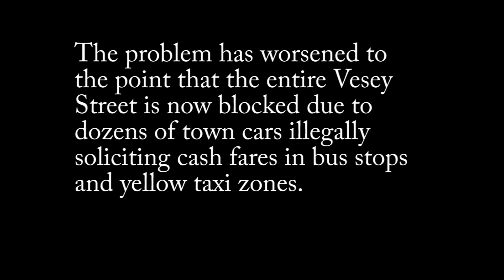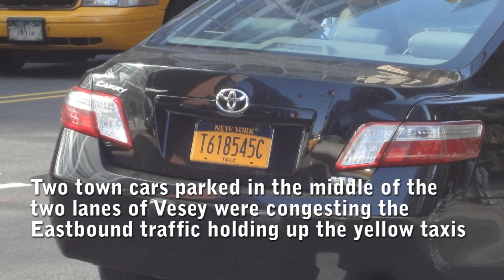Gypsy cabs congesting Vesey Street